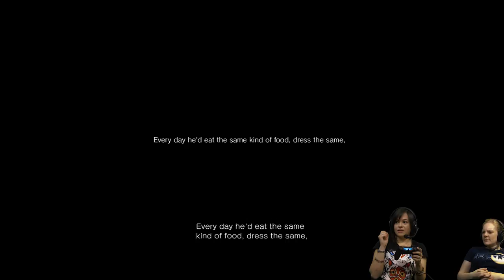FRIGHT NIGHT - P.T. Silent Hills (#3) Hello Lisa?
Kim and Hannah play P.T. - the playable teaser for upcoming horror game Silent Hills, developed by Hideo Kojima and Guillermo Del Toro. In today's episode, we talk to our scary dead wife and finish the demo.

Oh My GOSH. I am so excited for this!